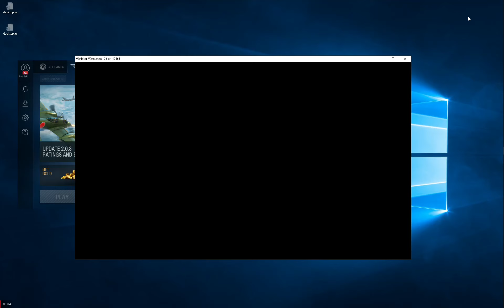(fixed by Radeon driver 18.12.2) wowp fps check, RX580, increase fps by alt+enter.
fixed by Radeon driver 18.12.2.
However, fps with RX580 is lower than GTX 960. Is it the weakness of polaris architecture. or?